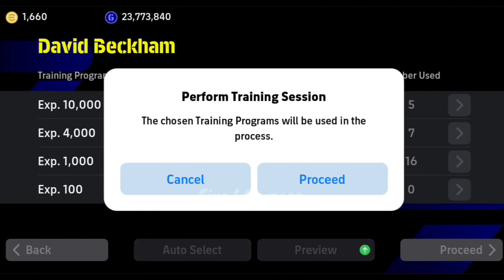102 Rated David Beckham Max Training Tutorial In Efootball 2025 | Beckham Max level In Pes 2025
102 Rated David Beckham Max Training Tutorial In Efootball 2025 | Beckham Max level In Pes 2025

Your Quaris :-
efootball
efootball 25
efootball 2025